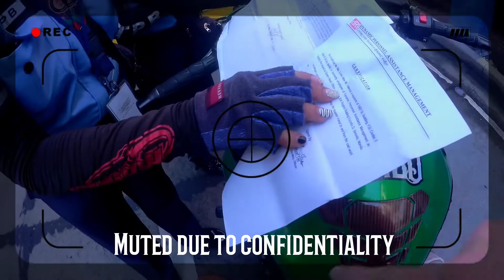PWEDE BA MAG ANGKAS PAG ECQ? | ECQ in NCR | Ninja 650 | SJCam | PrincePrettyPancake | Bigbike Vlog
Interogation between me my girlfriend and the enforcer are tampered by BG music and some part are muted Since it was confidential. Respect BROS. 😁👊🏻